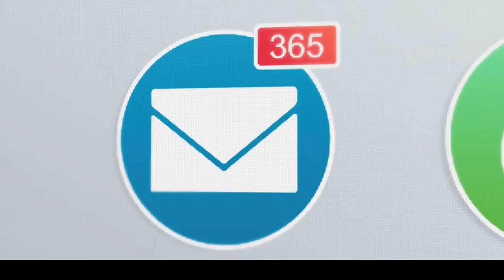3bnany Music - Bad Vibes (official Music Video)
love story
beautiful song
sad song
girl song
boy and girl
lion song
lion films
lion king
lion version